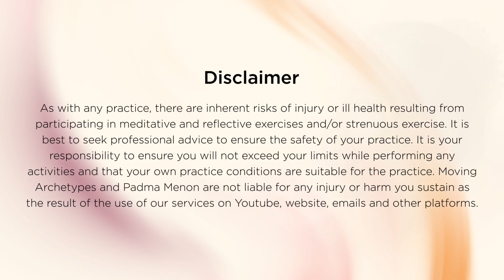The "bones" of Reality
In body-led inquiry, we are invited to consider how our bodies mirror the nature of Reality and how, through a body-led inquiry, we inquire into the nature of Reality itself.
One of the ancient archetypes of ritual dance inquiry is Mahakala the ferocious destroyer of Time. Mahakala invites us to attend to the architecture of our bodies—our bones, sensations, and expression.

In this video I share the practice of Mahakala’s invitation to consider the body as the bony bowl of Reality. In attending to the nature of this “structure” we are offered intelligence about the “structures” of Reality. We experience that structure, while holding and nurturing all within, can also be fluid, capable of multi-dimensional movement and organic change.

Mahakala’s invitation is to explore how the bones of our bodies mirror the “bones” of Reality and how movement is not only inherent but necessary for the healthy wellbeing of the “body”, both our bodies and the body of Reality. Ultimately these constitute the singular experience of our life in this time.

About Moving Archetypes and Padma Menon
Moving Archetypes is a channel dedicated to dance as a practice of embodied spirituality or self inquiry. The practice is inspired by ancient Goddess Wisdom or Divine Feminine philosophy from India. Renowned Indian dancer, teacher and philosopher Padma Menon is the founder of Moving Archetypes. Born and raised in India, Padma is a pioneer in offering dance as sacred embodied practice of self inquiry. Her approach draws on a lifetime of knowledge of Indian dance, philosophy, archetypes, and ritual. She mentors people to reclaim their sacred selves and to develop an embodied intelligence about their lives. In each episode, Padma delves into a practice or philosophical aspect of ancient Goddess Wisdom from Indian culture.

For my Individual Transformation Program for women (live online) please